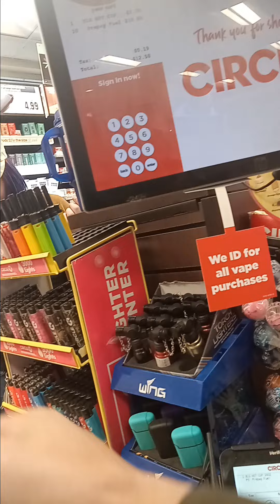checking out at Orono maine circle k gas station this morning Thursday June 13th 2024